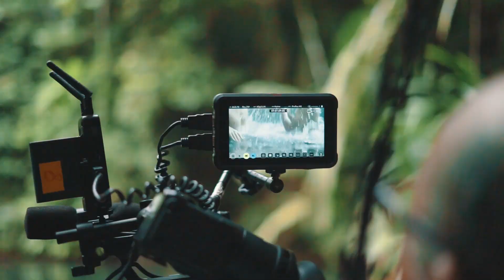Zerre Pendekar Ufuk Timur. Behind The Scene Days 20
Jangan gunakan tenaga dan emosimu, tapi gunakanlah energi dan hatimu.💥

Behind the scene days 20

Proudly Present By
Kalachakra Multi Sinema in association with PB PON XX Papua 2021

Zerre Pendekar Ufuk Timur
A film by R Jiwo Kusumo
Executive producer : KP Sutrisno Sastroadiningrat
Producer : Yuanita Ardistia, Ditha Samantha
Line Producer : R Satriyo Kusumo

Rising Star :
Yudas Alep Itlay
Oliver Harold Ongge

Cast :
Aisyah Aqilah
Aditya Zoni
Verdi Solaiman
Ditha Samantha
Yama Carlos
Emil Kusumo
Rinda Nurhuda

PON XX Papua Tahun 2021.
TORANG BISA. 🔥

Coming soon in Cinema.🎞️

📌 : Telaga Biru, Biak
📌 : Pantai Samares, Biak